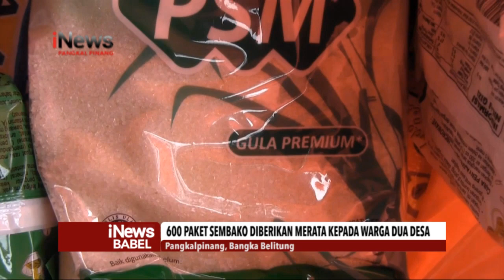BERKAH RAMADHAN, PT BCM BAGI RATUSAN SEMBAKO KE WARGA